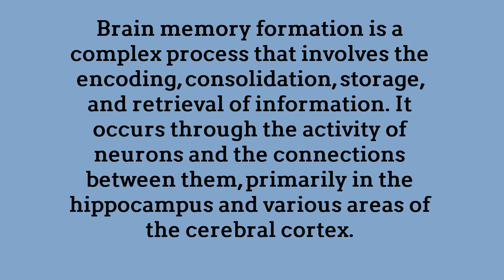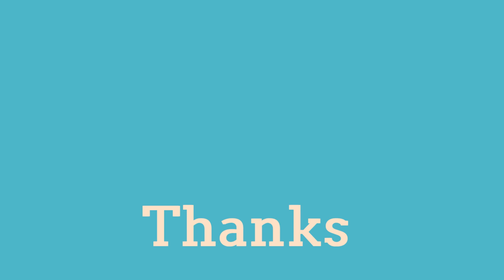BRAIN MEMORY FORMATION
Brain memory formation is a complex process that involves the encoding, consolidation, storage, and retrieval of information. It occurs through the activity of neurons and the connections between them, primarily in the hippocampus and various areas of the cerebral cortex.